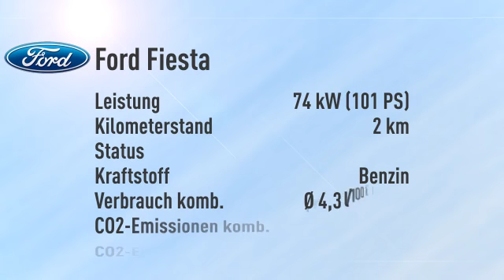Ford Fiesta Fiesta 1.0 EcoBoost Titanium -27%